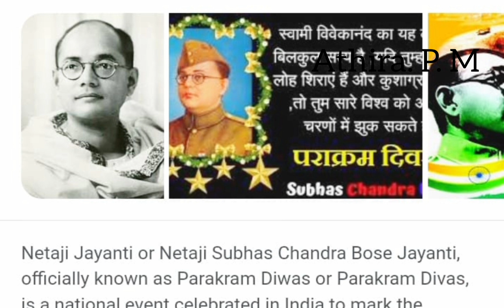Holy Cross School Mullurkara Presentation by Seventh standard students